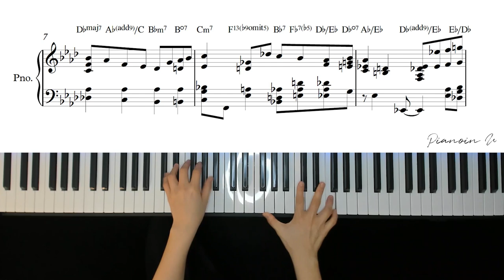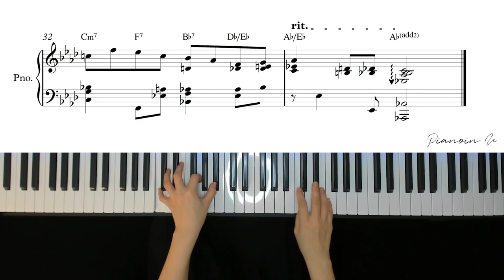Danny Boy / Piano Cover / Sheet